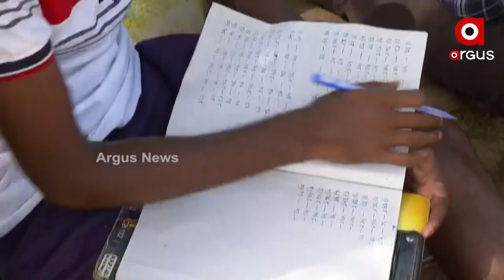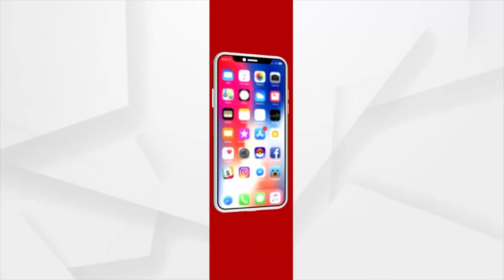ସୀମାନ୍ତ ଚାଷୀଙ୍କ ଦୁଃଖ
ଓଡ଼ିଶା ଛତିଶଗଡ ସୀମାର ଚାଷୀ ଓଡ଼ିଶା ସରକାରଙ୍କୁ ବିକ୍ରି କରି ପାରୁନାହାଁନ୍ତି ନିଜ ଉତ୍ପାଦିତ ଧାନ
ଜମି କିସମର ଅଡ଼ୁଆ ଜାଲରେ ଛନ୍ଦି ହୋଇ ଥିବା ଚାଷୀକୁ ଟୋକନ୍ ନ ଆସିବାରୁ ବାଧ୍ୟ ହୋଇ ଛତିଶଗଡ ବେପାରୀଙ୍କୁ ସର୍ବନିମ୍ନ ସହାୟକ ମୂଲ୍ୟରୁ ଢେର୍ କମ୍ ଦାମରେ ଧାନ ବିକୁଛନ୍ତି ଚାଷୀ ।